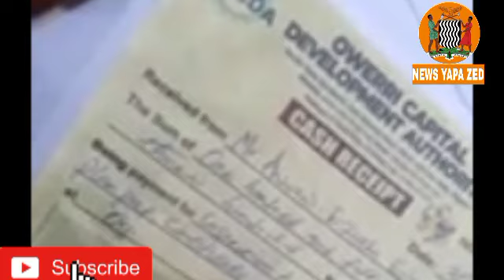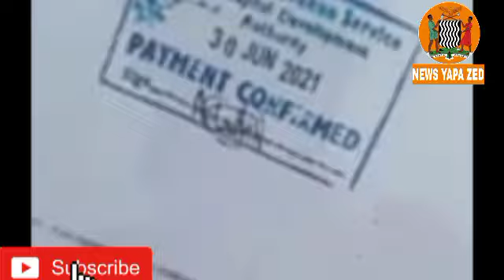Seer1 And god Father In Wowele Wumu State At The Dons Place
@News Yapa Zed